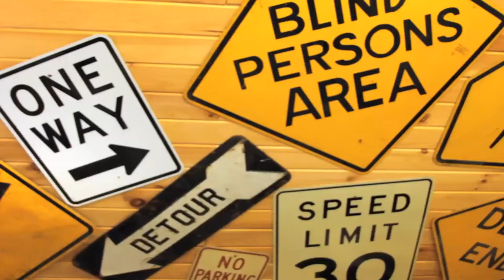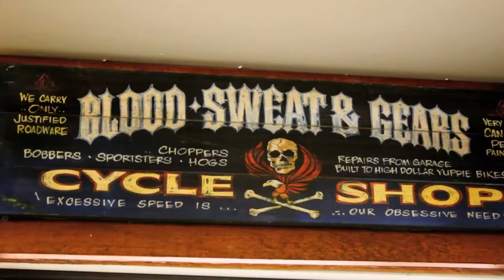NubGrafix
My interview with the amazing Nub!